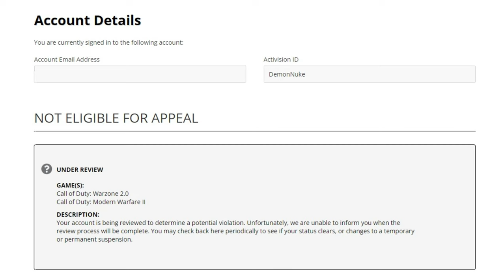Warzone 2.0 - Account under review (shadowbanned) due to ?! what exactly ?!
I rarely have good matches.. but when I do.. I get banned !!
This crap happens because of ?? mass reports ?? OK.. so how long do I have to wait ?..

*** Video Chapters ***
00:00 - Moments before the crapstorm
01:40 - Disconnected from server
01:59 - Account under review